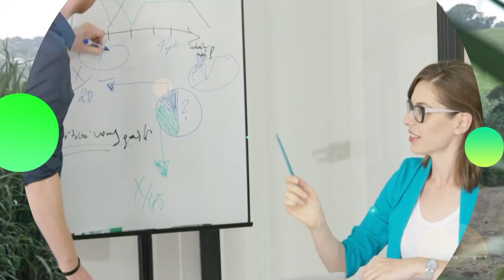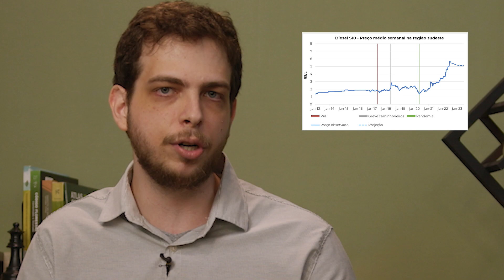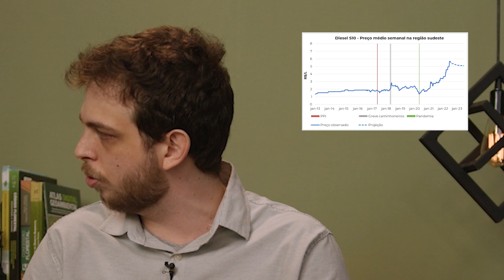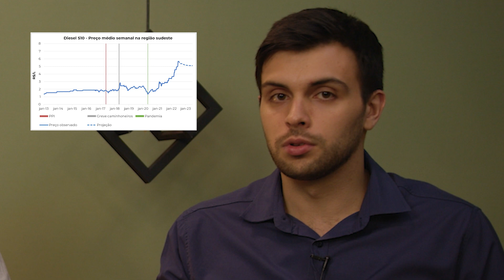Compara Insumos #4: Diesel - Participação especial de Raphael Delloiagono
Danilo Menegatti e Gabriel Casarotti, recebem a participação especial de Raphael Delloiagono do Radar Sucroenergético. Com ajuda do convidado, eles comentam sobre o diesel e sua importância na cadeia sucroenergética.